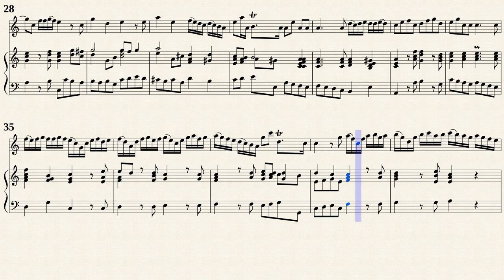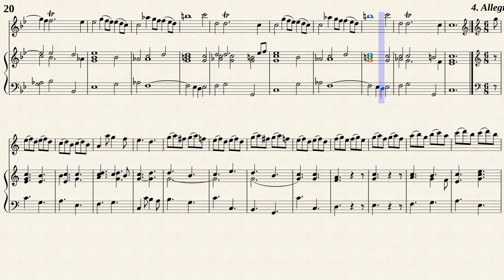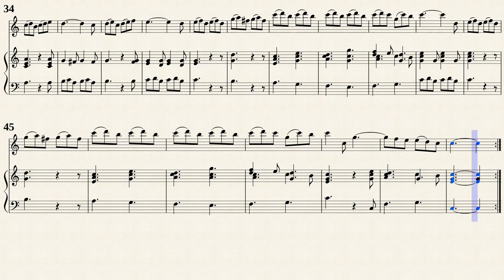Pepusch, J. C. _ Recorder Sonata Op.1 No.1 C-Dur [Rec, Bsn, Hch]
Edited by : F. J. Giesbert
Recorder Sonata No.1 C-Dur
from " 6 Recorder Sonatas, Op.1 "
Transposed for Rec, Bsn, Hch